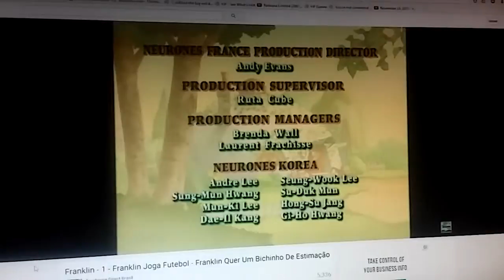March 7, 2016